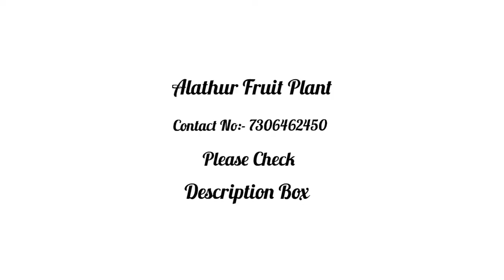Durian, Rain Forest Plum, Cedar Bay Cherry in Alathur Fruit Plant-7306462450.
Palakkad (dt) Thonippadam, Thodukad, Alathur.
Route Map:- Darul Uloom Madrasa Tarur-ll, Kerala.

Tissue culture dates tree
Cuppuasu
Matova
Katjam
Rolinia
Araza boi
Cocoplum
Binjay
Soncoya
Jaboticaba red hybrid
jaboticaba pricoce
Mahkotta dewa
Durianl
Sweet santhol
Abiu
Vietnam super early
Rambuttan
Mangostin
Kalapadi mango
Alfonsa mango
Benganapalli mango
Guthathath mango
Malgova mango
Mallika mango
Bangalore guava
Elanchi
HRMN 99 tropical apple
Sapotta
Black sapotta
Sweet ambazham
Miracle fruit
Malaysian red colour dragon fruit
Peanut butter fruit
Mullatha
Chempadakk
Chaineese orange
White njaval
Black njaval
Avacado
Longan
Ping ling longan
Milk fruit
Star fruit
Red colour champa
Sundrop
Dukku dukku
Manila cherry
Ice cream bean
Yellow Rambutan
Sea grapes
Keldan fruit
Bignay fruit
Lotkon
Golden fruit
Lipote fruit
Kesusu fruit
Macadamia nut
Buddha's hand fruit
Long kong
Thinking sapota
Indonesian tropical apple
Escarlate jaboticaba
Inca nut
Surinam Cherry
Ruby longan
Dang suriya Jackfruit
Rainforest plum
Olosapo
Cedar bay cherry.